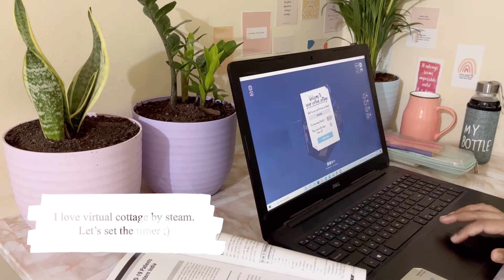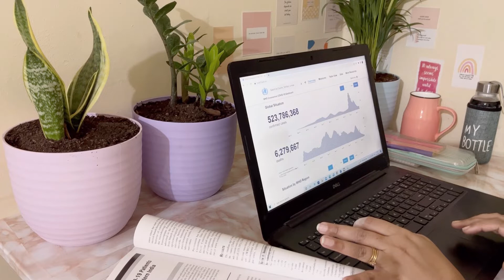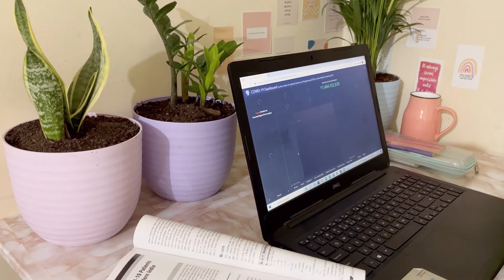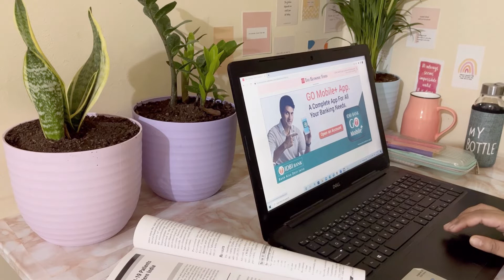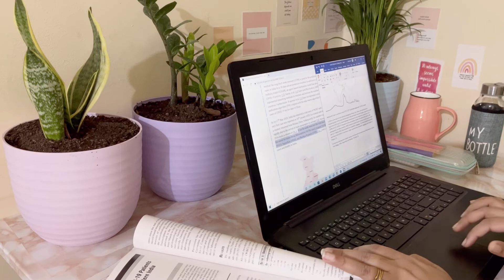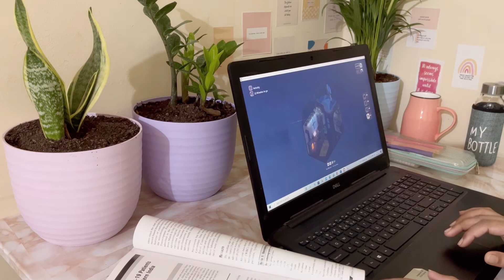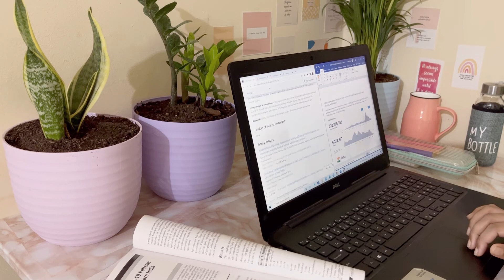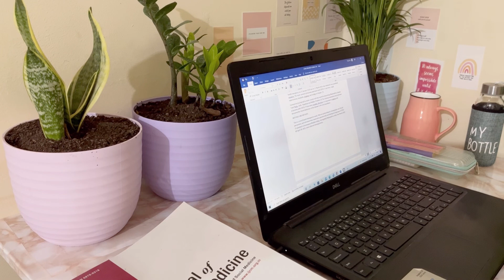Study with me | White noise in the background